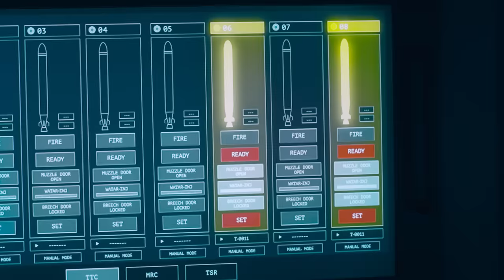【最新映像】映画『沈黙の艦隊』ファイナルトレーラー｜9月29日(金)全国劇場公開！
「戦闘を開始する」
モーツァルトを響かせ迫りくる、緊迫の潜水艦バトル・アクション！

最新鋭の原子力潜水艦〈シーバット〉に核ミサイルを搭載し反乱逃亡する海江田。それを撃沈しようと太平洋艦隊を集結させるアメリカに対し、海江田は原潜一隻で戦闘に臨みます。モーツァルトを優雅に響かせながら。
対潜ミサイルや上空からの激しい爆撃を急速潜航して華麗に回避し、深海では米原潜との激しい交戦でためらいなく魚雷を発射。手に汗握る緊迫のバトルの末、危険を顧みず海上に浮上した海江田は、独立国〈やまと〉の建国を宣言します。そこに、追いかけてきたディーゼル艦〈たつなみ〉が向かってきて……。深町は海江田を止められるのか――？

出演:
大沢たかお
玉木宏　上戸彩
ユースケ・サンタマリア　中村倫也
中村蒼　松岡広大　前原滉
水川あさみ
岡本多緒　手塚とおる　酒向芳　笹野高史
アレクス・ポーノヴィッチ　リック・アムスバリー
橋爪功　夏川結衣
江口洋介

原作： かわぐちかいじ「沈黙の艦隊」（講談社「モーニング」）
監督： 吉野耕平
脚本： 髙井光
製作： Amazon Studios
制作プロダクション：CREDEUS
協力：防衛省・海上自衛隊
配給： 東宝
コピーライト：©かわぐちかいじ／講談社
公開日：9月29日（金）